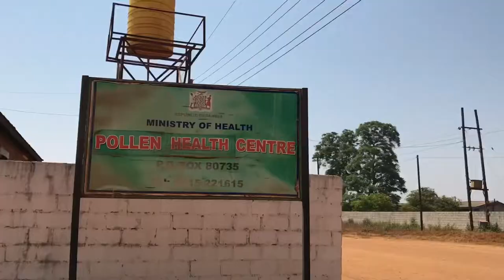The Arrival of my Godson !! || labour vlog || child birth || life update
After 39 weeks and five days of waiting in anticipation my Godson is finally here and I tried my very best to take recordings of the journey up until he his birth , I love you my Chub cake and I hope with the years to follow this video can be an insight of just how you’re loved and you dear boy took your time ❤️love you always kiddo your Coco.
Musician: Alina Baraz
Musician : MHD ft Dadju